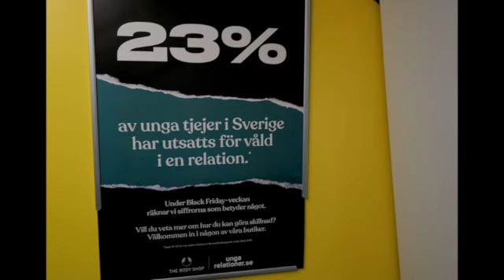Ambassadors of Rwanda & The Netherlands in Sweden stand together to OrangeTheWorld to end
The Embassy joined @NLinSweden's Amb. Bengt van Loosdrecht in standing against GenderBasedViolence as part of the 16Days of Activism. As H.E @PaulKagame said GenderEquality is more than a moral obligation, it is a right that can't be abridged. Let's OrangeTheWorld to end GBV.